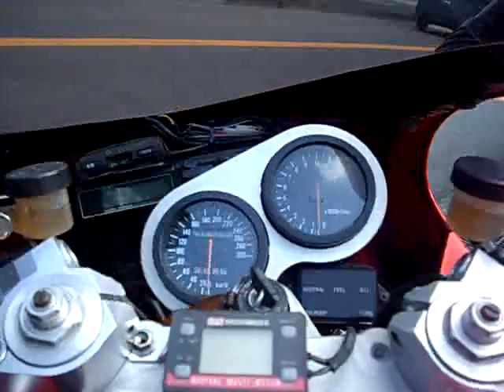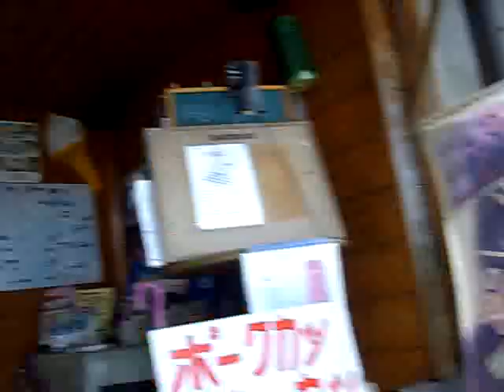GSX-R1100 Suzuki カスタム スズキ GSX-R